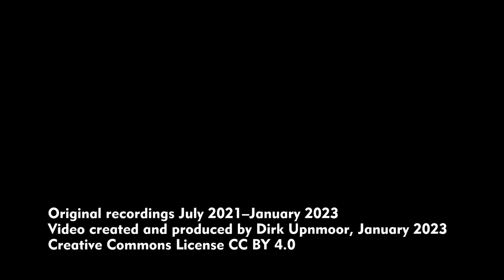S-Bahn Hamburg: Update vom Bau der S4 in Hamm und Wandsbek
English subtitles available, English description below – Im Juli 2021 wurde an der Hammer Straße eine neue Brücke gebaut für die S-Bahn-Linie S 4, parallel zur vorhandenen Brücke der Bahnstrecke Hamburg–Lübeck. Dafür musste ein Teil der Mauern der Unterführung wieder abgerissen werden. Die Mauern waren erst wenige Monate vorher fertiggestellt worden.
Im Sommer 2021 ging es mit dem Bau der S 4 eher langsam voran. Am ehemaligen Bahnhof Wandsbek wurden auf beiden Seiten der Bahnstrecke Baustellen eingerichtet.
Im August 2021 lagen östlich vom Bahnhof Hasselbrook große Haufen von Baumaterial bereit. Dort soll sich die neue Strecke aus der vorhandenen Strecke der S-Bahn S 1 ausfädeln. Man kann sehen, wie der Unterbau für die zwei zusätzlichen Gleise entsteht.
Das Containerstellwerk steht noch. Früher wurden von dort aus die Bahnübergänge an der Hammer Straße, Claudiusstraße und am Schloßgarten bedient.
Im Juni 2022 stand der bunte S-Bahn-Zug der Baureihe 472 in einem der Kehrgleise östlich vom Bahnhof Hasselbrook.
Am 10. August wurden Schwellen bei der S-Bahn ausgetauscht.
Im Oktober 2022 wurden die Widerlager gebaut für die Brücke der S-Bahn über die Güterumgehungsbahn. Eine Betonpumpe war im Einsatz.
Am 29. Dezember 2022 ist die Brücke eingesetzt. Beim ehemaligen Bahnhof Wandsbek liegen zu diesem Zeitpunkt große Haufen Baumaterial.
Zusammen mit der geneigten Brücke für die Baustellenzufahrt führen im Januar 2023 3 Brücken über die Güterumgehungsbahn. Von den Zügen, die dort unten fahren, sieht man also recht wenig.
Gegenüber vom Containerstellwerk ist schon zu sehen, wo der Unterbau für die S-Bahn entsteht.

In July of 2021 at Hammer Straße (Hamburg, Germany) a new bridge was built for the suburban railway line S 4, parallel to the existing bridge of the railway line Hamburg–Lübeck. Parts of the brick walls of the underpass had to be torn down for this purpose. The walls had been finished just some months before.
In the summer of 2021 work made only slow progress. At former Wandsbek station construction sites had been set up on both sides of the railway.
In August large heaps of construction material were piled up east of Hasselbrook station. Here S 4 will branch off the existing line of S 1. You can see how the foundation is built for the 2 additional tracks.
The container signal box is still there. In former times the level crossings at Hammer Straße, Claudiusstraße, and at Schloßgarten were operated from there.
In June of 2022 the coloured class 472 suburban train was standing in one of the sidings.
On August 10, 2022, sleepers were exchanged at the suburban tracks.
In Oktober 2022 abutments were built for the bridge for suburban tracks leading across the freight bypass line. A concrete pump was used.
On Dezember 29, 2022, the bridge is in its position. Large heaps of construction material were then lying near former Hamburg-Wandsbek station.
With the slanted bridge leading to the construction site, there are 3 bridges in January 2023 leading across the freight bypass line. So you can't see much of the trains passing below.
Opposite of the container signal box you can see where the foundation is built for the new suburban tracks.